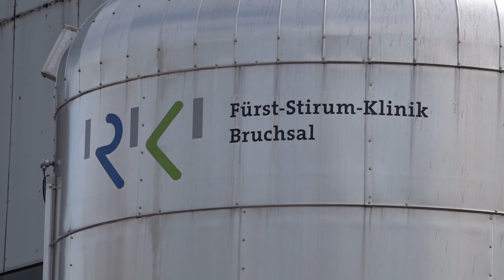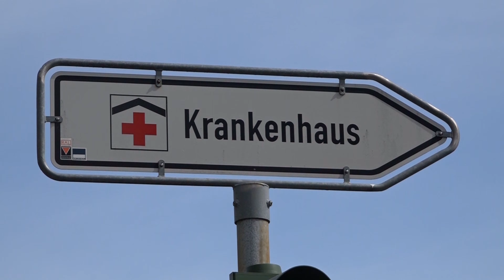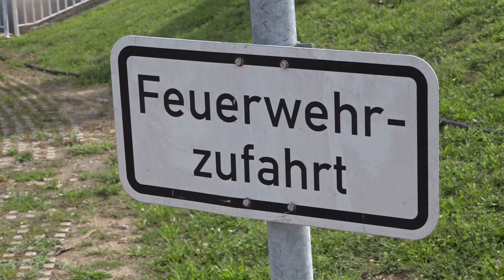[ÜBER 100 EINSATZKRÄFTE: BRANDALARM IN KLINIK] FEUERWEHR & RETTUNG im GROSSEINSATZ ~ BRUCHSAL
[D] – Brandalarm im Krankenhaus Bruchsal! Über 100 Einsatzkräfte im Großeinsatz - Starke Rauchentwicklung im Keller stellt sich als Austritt von Kältemittel heraus - Operationen vorsorglich alle abgebrochen, Notaufnahme wurde gesperrt - Feuerwehr löste höchste Alarmstufe aus - Unvorstellbar wenn es doch gebrannt und man Evakuieren hätte müssen

Um kurz vor 10 Uhr wurde die Feuerwehr mit einem Brandmeldealarm in das Krankenhaus Bruchsal alarmiert. Bereits kurz darauf wurde eine starke Rauchentwicklung im Inneren des Krankenhauses bestätigt.

Das Alarmstichwort wurde erhöht und ein Großalarm ausgelöst. Die Feuerwehr Bruchsal ist mit der Abteilung Kernstadt und den Feuerwehren aus allen Stadtteilen im Einsatz. Auch die Feuerwehr Bad Schönborn ist mit einer weiteren Drehleiter vor Ort. Auch der Rettungsdienst ist mit mehreren Rettungswagen, Notärzten, Einsatzleitern und der SEG der Stadt Bruchsal im Einsatz. Über 100 Einsatzkräfte waren binnen weniger Minuten alarmiert und vor Ort.

Mehrere Schläuche führen aktuell in das Krankenhausinnere und Atemschutzgeräteträger der Feuerwehr sind im Einsatz. "Der Rauch drang bereits über 2 Kellerstockwerke als wir erkundet haben", so der Einsatzleiter der Feuerwehr Bruchsal vor Ort. Umgehend wurden Atemschutztrupps in das Gebäude geschickt.

"Eine Evakuierung wurde vorbereitet. Die Klinik hat dafür alle vorgesehenen Mitarbeiter und den Kranken-haus-Stab zusammengerufen. Der diensthabende Arzt übernahm die Koordination", so der Einsatzleiter der Feuerwehr. Aber eine Evakuierung war nicht erforderlich, da eine Rauchausbreitung verhindert werden konnte. Dennoch wurden alle Operationen vorsorglich abgebrochen.

Nach der Belüftung und Erkundung durch Atemschutztrupps war klar, dass es sich aber nicht um einen Brand und Brandrauch handelte, sondern lediglich um Kältemittel, welches ausgetreten war. Es finden derzeit Baumaßnahmen statt. Hierbei kam es zu einer Fehlfunktion und größere Mengen Kältemittel traten aus und schossen in die Kellerräume. Das Kältemittel ist nicht von einer Rauchentwicklung zu unterscheiden.

Der Bereich rund um das Krankenhaus ist für den Verkehr derzeit noch abgesperrt. Dutzende Löschfahrzeuge und Einsatzwagen sind im Einsatz. Die Einsatzmaßnahmen werden nun aber zurück genommen. Es gibt keine Verletzten.

©Einsatz-Report24/Karlsruhe – 08/2019 – Bruchsal – Sony-FDR-AX100 – 4K
Die UNTERSTÜTZUNG unserer Arbeit ist nun auch per Spende möglich:
EINGESETZTE KRÄFTE:

- Freiwillige Feuerwehr Bruchsal
- Freiwillige Feuerwehr Bad Schönborn
- Rettungsdienst
- Malteser Bereitschaft Bruchsal
- Polizei
FILMDATUM:

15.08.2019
ÖRTLICHKEIT:

Bruchsal Krankenhaus
URHEBERRECHT:

Eine Nutzung des Materials oder Weiterverbreitung an Dritte, ist nicht gestattet und wird zur Anzeige gebracht. Das Urheberrecht des gezeigten Materials liegt ausnahmslos bei Einsatz-Report24.de.
LINK-BOX:

Mailkontakt: mail[at]einsatzreport24.de